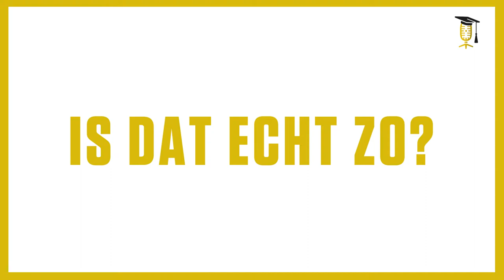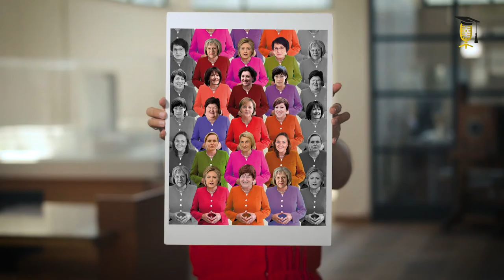Wetenschap Uitgedokterd: Linkse vrouwen en competente mannen?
Ondanks een inhaalbeweging scoren vrouwen nog steeds minder goed dan mannen bij verkiezingen. Terwijl er in het Vlaams Parlement met 44 procent vrouwen bijna een genderevenwicht is, domineert de man nog steeds het lokale niveau. Slechts 1 op de 3 gemeenteraadsleden is een vrouw. Robin Devroe zoekt uit waarom dat zo is. Iets om over na te denken alvorens u straks naar het stemhokje trekt?